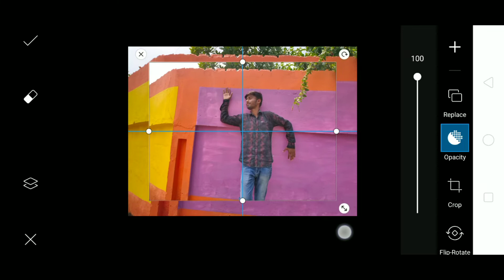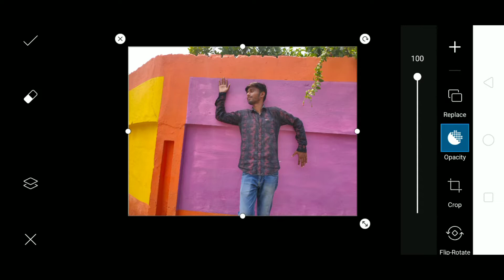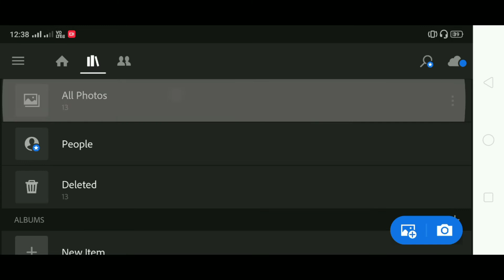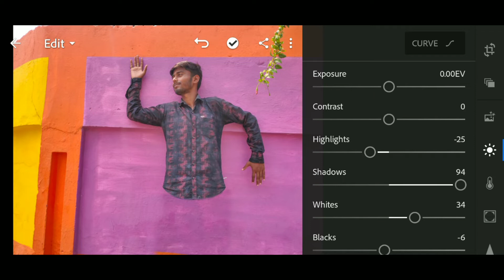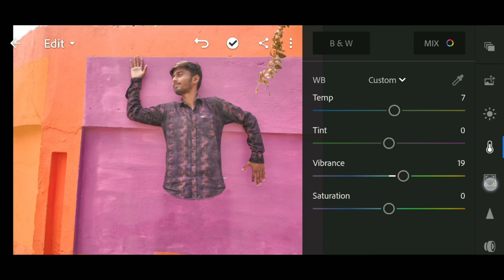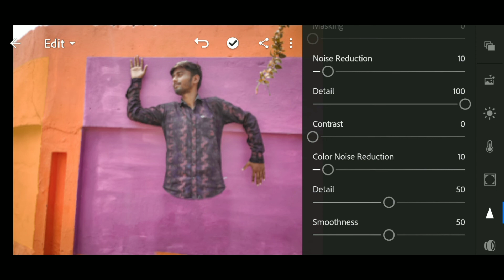How to merge pic on picsart and colour grading in lightroom like prateek pradeshi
Hey guys it me Rohan mallik welcome to my channel so guys iss video mai aplog ko mobile editing toturial ke bare me bataya hu jisme ap picsart ki madat se ap apni pic ko marge kar sakte h or lightroom ki help se ap colour grading ke bare me v v aplog ko batya hu so guys assha karta hu ki aplog ko bhoot kuch sikhne ko mila hoga